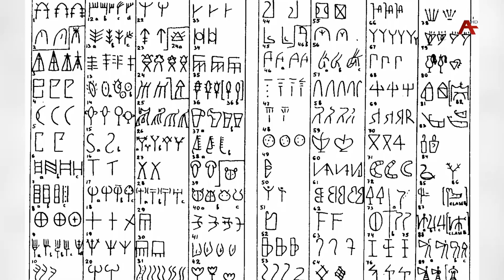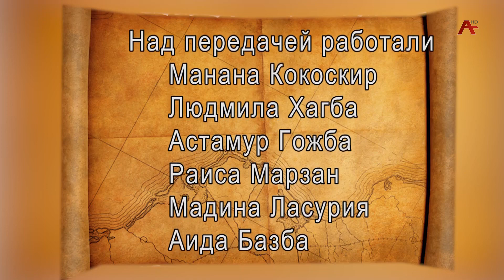Наследие - Давид Канделаки - Дольмены - Абхазия-Средиземноморье